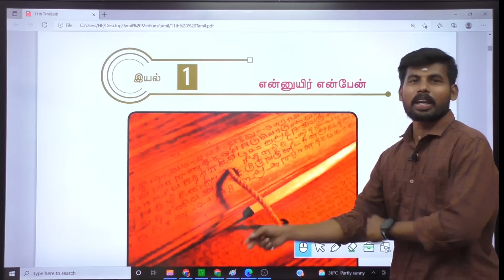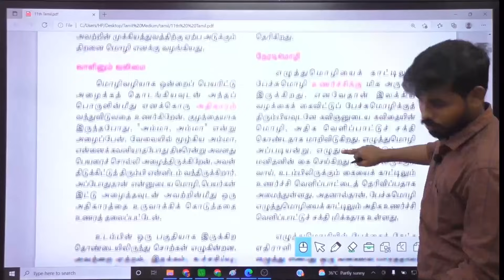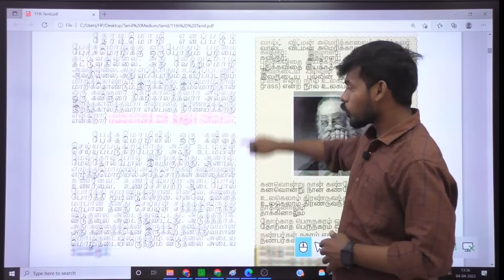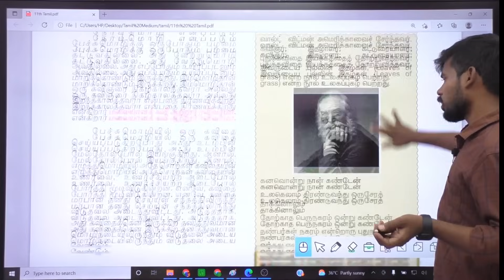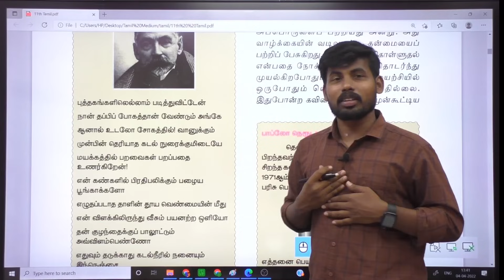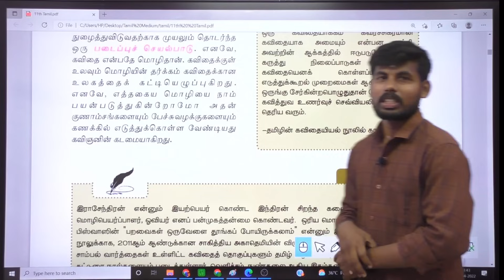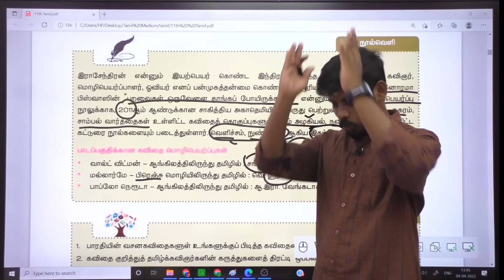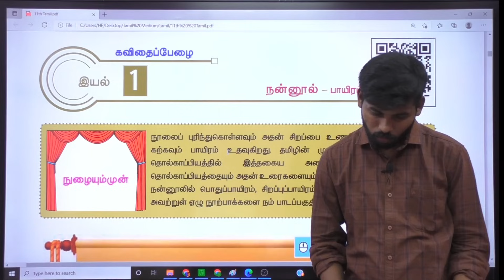+1 TAMIL NEW BOOK UNIT-1 SHORTCUT CLASS இந்திரன் | வில்வரத்தினம் 💪💯💯🏆🏆💥